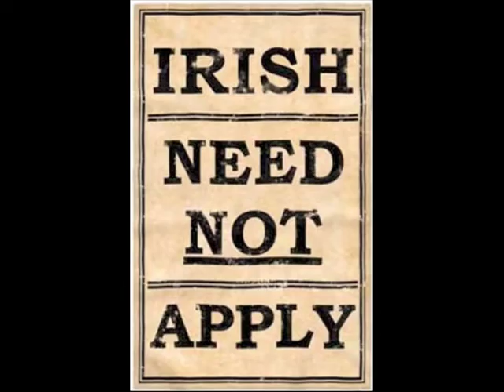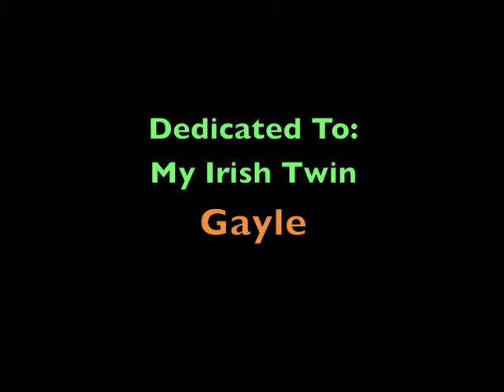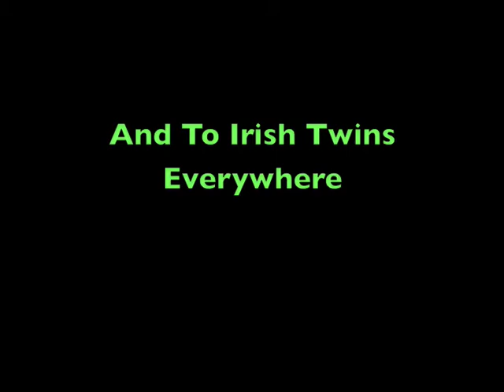Irish Twins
The definition of the term Irish Twins, two children born to the same mother within 12 months. A narrative by Michele Cozzens